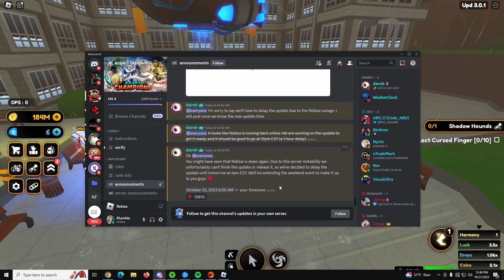[DELAYED] HALLOWEEN UPDATE NEW Release Time - Anime Champions Simulator